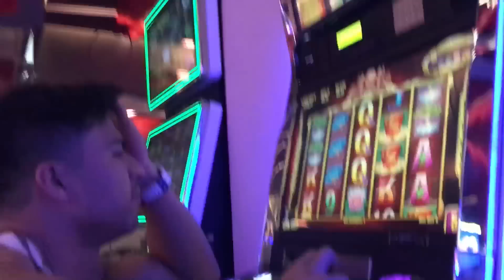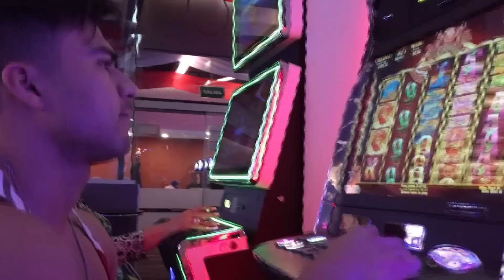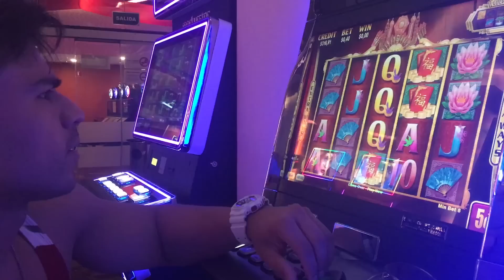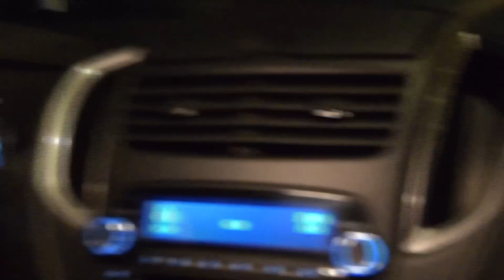GANAMOS 6'000 MIL cent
Síganos es Gratis

Si quieres asesorías o agendar cita manda mensaje a mi pagina de FACEBOOK